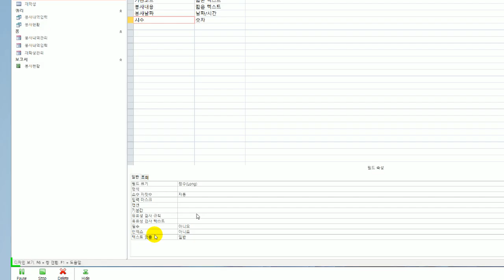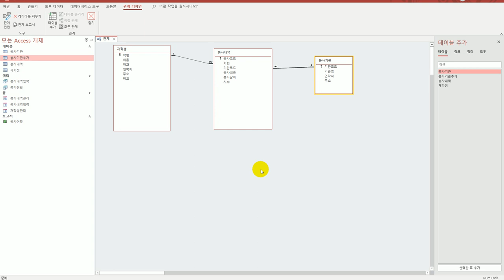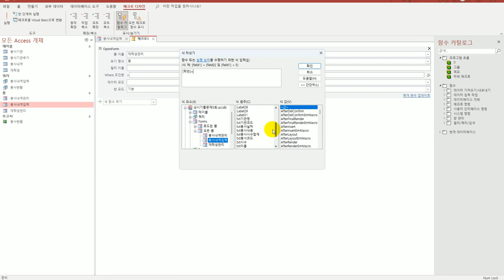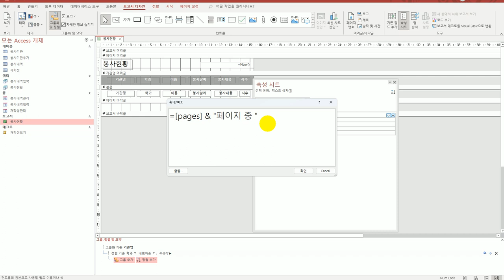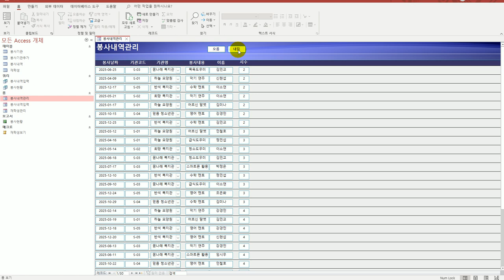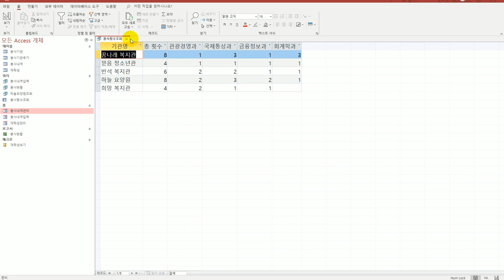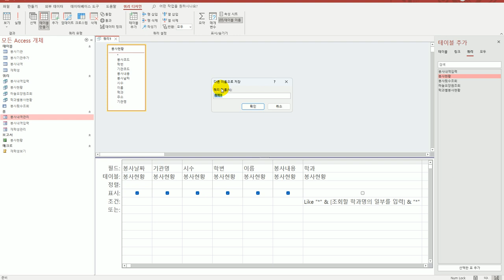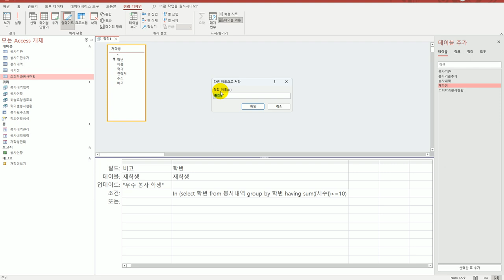[컴활1급실기] 액세스 상시기출문제5회